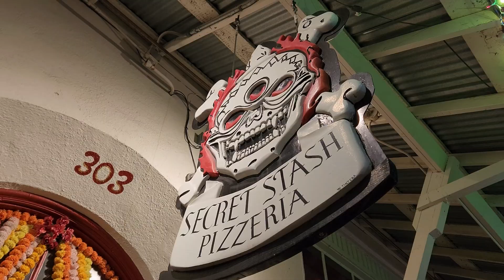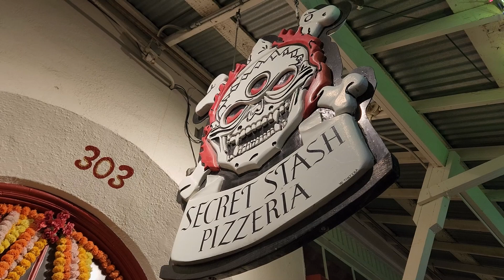Crested Butte Colorado Ski Trip - Fresh Powder For Days!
My Gear:

Oakley Sutro Sunglasses
Samsung 22+
DJI Mavic Pro Drone
GoPro 11
I use Sony Vegas Pro to edit

My passion is travel vlogging or adventure vlogging, I love to dumpster dive also which makes up a large portion of this channel, but travel and filming is my passion. I will be doing both travel adventure videos and dumpster diving on this channel. In today's video we are in Crested Butte Colorado for day 1 of our ski trip. We rented out a nice Airbnb and had a nice community Jacuzzi to come home and relax in. Crested Butte mountain is now owned by Vail resorts so it's part of the Epic ski pass. Make sure you buy your Epic ski pass early because they sell out before Christmas, I was able to get 5 days for 90 per day. That's a lot less than buying a 1 day at the mountain. Also if your active military or a veteran you get a season pass for cheap. Day 1 on the mountain we had light snow coming down but conditions we're amazing for fresh powder. Day 2 we had blue sky riding. I really like Crested Butte the mountain is super chill and not busy at all compared to Breckenridge.